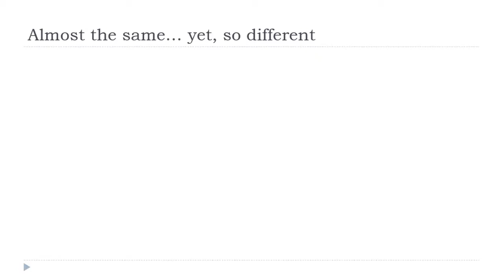French For Beginner I Pronunciation I Almost the same # 47